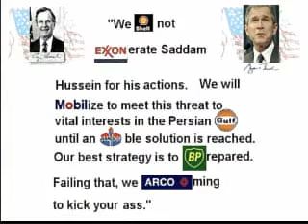Big Spender: Of YOUR MONEY! Nearly endless supply.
With 12 BILLION US Tax Dollars UNACCOUNTABLE in Iraq, Millions also pilaged by private contractors, no bid contracts by Haliburtan, KBR and Blackwater, all with open checks for spending, see who is responsible for this Fleecing of America. 3 of 6 from Wood Two Would Not.